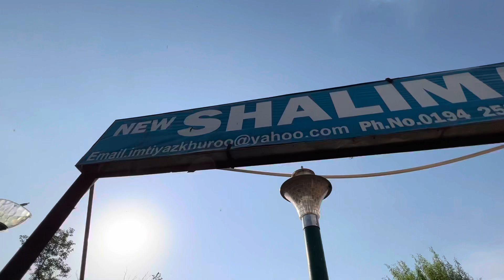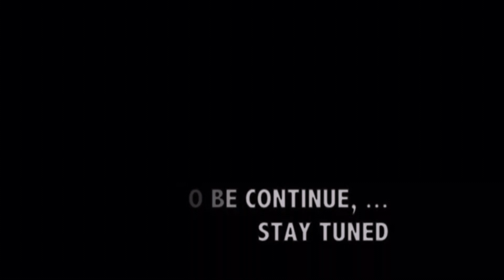Asli Jannat Yaha Hai😍||Dal Lake Srinagar|| Shikara Ride|| Part-2 || Vlog #41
Hey, Hello
I hope you guyz liked the video. If yes then give this
video a big thumbs up. Comment down your